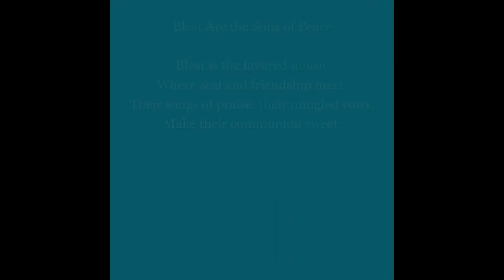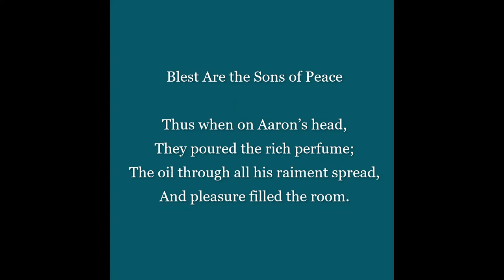Blest Are the Sons of Peace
Whose hearts and hopes are one,
Whose kind designs to serve and please
Through all their actions run.

Blest is the favored house,
Where zeal and friendship meet;
Their songs of praise, their mingled vows,
Make their communion sweet.

Thus when on Aaron’s head,
They poured the rich perfume;
The oil through all his raiment spread,
And pleasure filled the room.

Thus on the heavenly hills,
The saints are blessed above;
Where joy, like morning dew, distills,
And all the air is love.

Isaac Watts